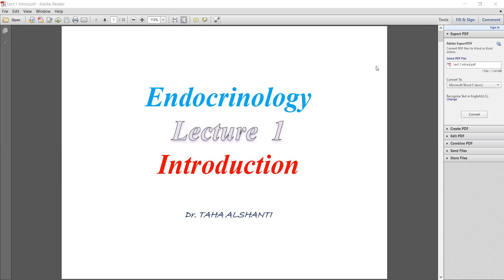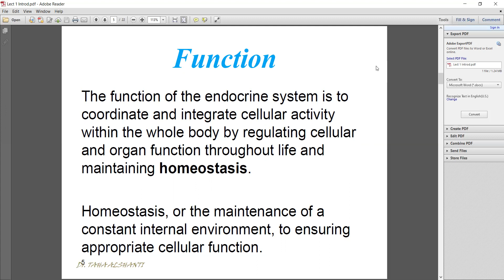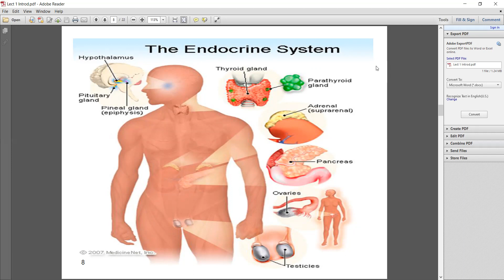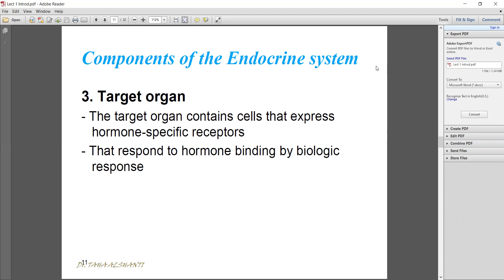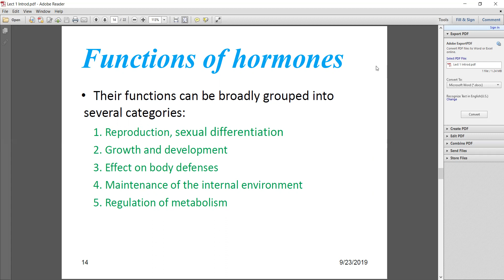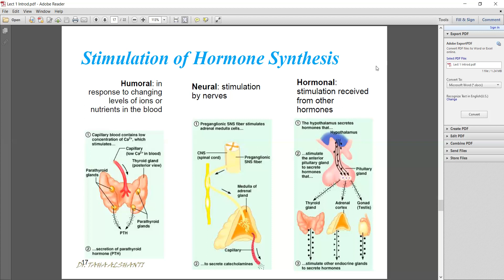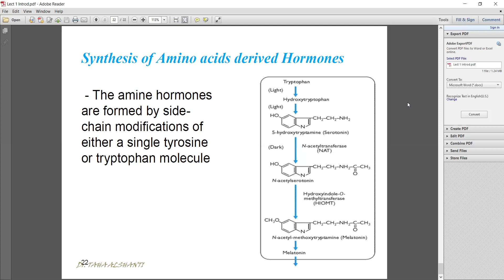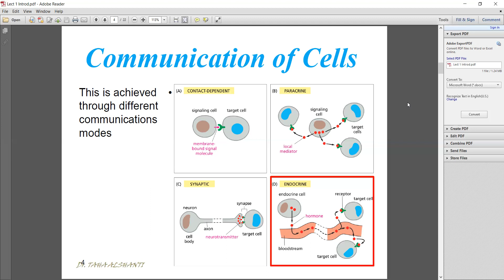مقدمة في علم الغدد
علم الغدد الصماء
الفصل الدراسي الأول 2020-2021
د. طه الشنطي
كلية العلوم الطبية